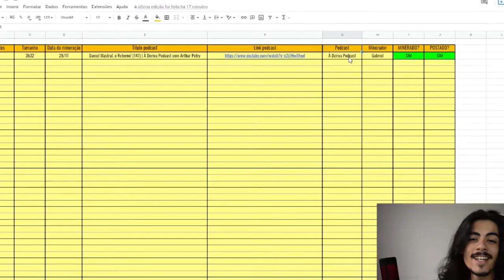PAULO MUZY: COMO ACABAR COM A INSÔNIA | TELEGUIADO CORTES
Como ter uma noite de sono tranquila? Faça a Higiêne do sono e acabe com a insônia.

⬇ Teleguiado Cortes ⬇
    * Conteúdos Diários